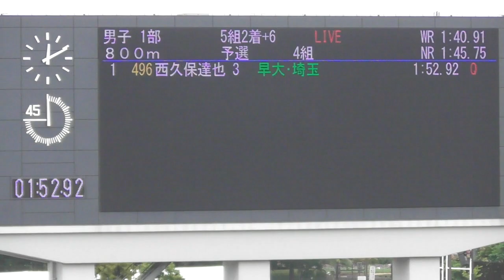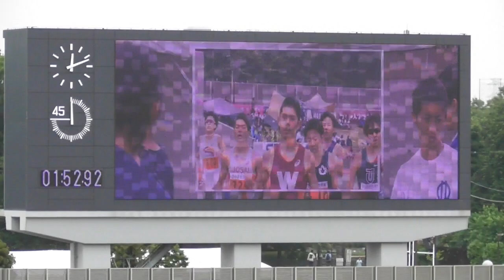【頑張れ中大】関東ｲﾝｶﾚ 男子1部800ｍ予選4組 上野 2018.5.26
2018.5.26 関東インカレ 男子1部800ｍ予選4組
●7716chuoチャネルは現地観戦できない方にレースの模様を配信しています。
1 8 496 西久保達也(3) ﾆｼｸﾎﾞ ﾀﾂﾔ　早大　埼玉 1:52.92 Q
2 6 226 北山　利信(3) ｷﾀﾔﾏ ﾄｼﾉﾌﾞ 日大 千葉 1:53.06 Q
3 4 357 大川　隼平(4) ｵｵｶﾜ ｼｭﾝﾍﾟｲ 国士大 愛知 1:53.27
4 2 74 増田　健人(4) ﾏｽﾀﾞ ｹﾝﾄ 東洋大 福井 1:53.33
5 3 325 中條　　龍(4) ﾅｶｼﾞｮｳ ﾘｭｳ 城西大 群馬 1:54.20
6 7 94 田村　光輝(4) ﾀﾑﾗ ﾐﾂｷ 明大 東京 1:54.71
7 5 160 上野　雄大(3) ｳｴﾉ ﾕｳﾀﾞｲ 中大 栃木 1:57.06
敬称略